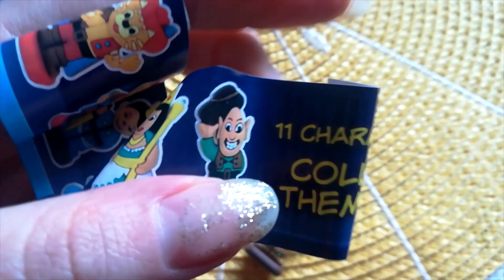Mister magic surprise chocolate egg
Checking out this random and very cheap Mister magic surprise chocolate surprise egg / easter egg that i bought from Prisma.